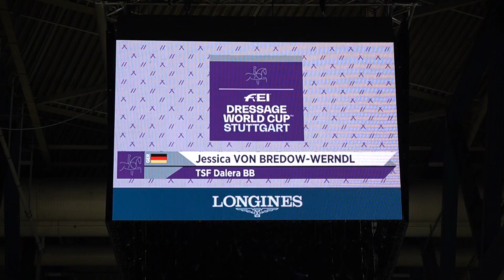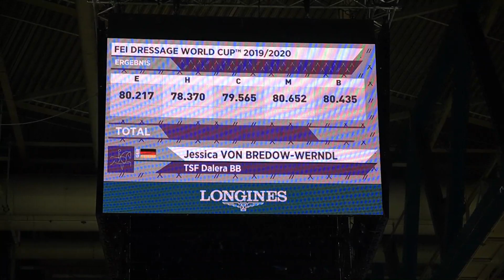Ein Tag mit Jessica von Bredow-Werndl I Dalera kuscheln I Vom Abreiteplatz ins Viereck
Bei den German Masters hatte ich das große Glück Jessica von Bredow-Werndl begleiten zu dürfen.
Vom Ankommen der Pferde, über das Einstallen, bis hin zur Vorbereitung auf die Prüfung war ich hautnah mit dabei.
Wir wird vor den großen Auftritten trainiert, wie verbringt man die Minuten vor dem Start, wie werden die Pferde versorgt.
Es war ein ganz tolles Erlebnis, so nah dran sein zu dürfen.

Danke an Mercedes-Benz, für die wunderschönen Tag und die Möglichkeit so tolle Momente zu erleben!

♥ DANKE für Eurer KANAL ABO! Für Euch ist es nur ein Klick, aber ihr macht es mir dadurch möglich immer bessere Videos zu produzieren und stetig zu wachsen ♥

★ FANPOST / AUTOGRAMMWÜNSCHE:

Ich freu mich sehr über Eure Post!

PAKETE:

Annica Hansen, 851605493, Packstation 159, 50354 Hürth

BRIEFE:

Wölbchen
Postfach 104102
45041 Essen

oder

Cantolino
Postfach 104102
45041 Essen

annicahansen